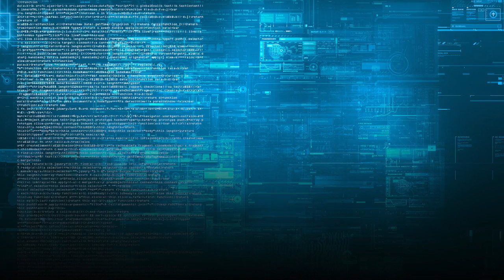William H. Taft HS Trailer 2016 - RISE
This video is about Rise Trailer 2016